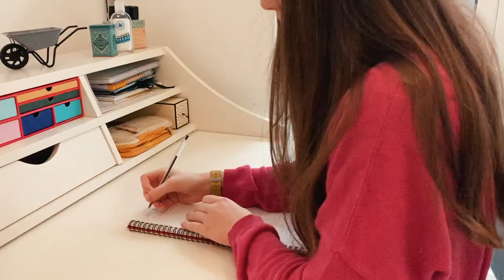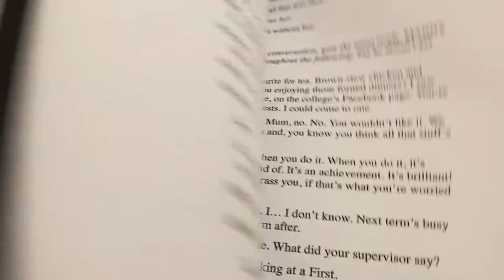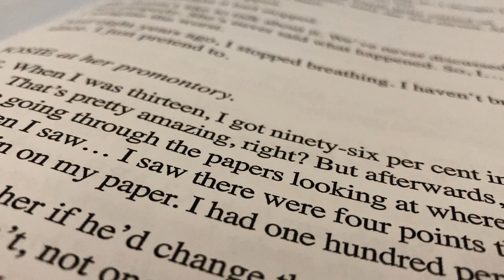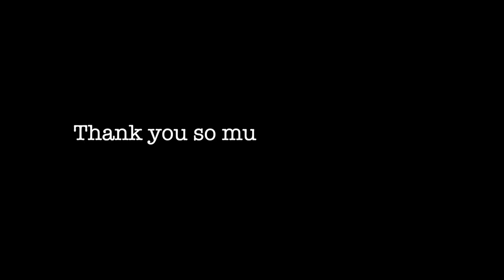Online School Night Routine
Here is my night routine...
I try to listen to how I am feeling in the evenings because there are not really any time limits.

Currently Reading - Colder Than Here by Laura Wade
Song Recommendation - We Move Lightly by Dustin O'Halloran

FAQs:
How old are you? 15
Where do you live? The UK
Which subjects do you study? Geography, History, Spanish and Drama (as well as the core subjects - English, Maths, R.S and Triple Science)

"In the end, we'll all become stories."